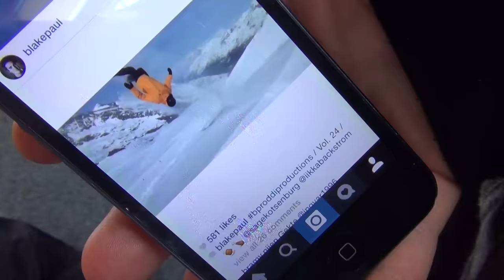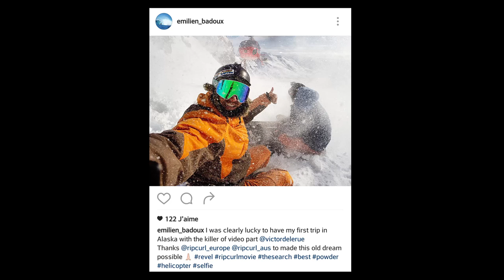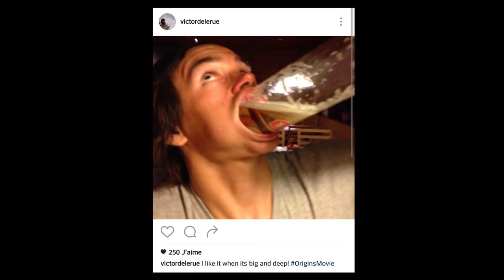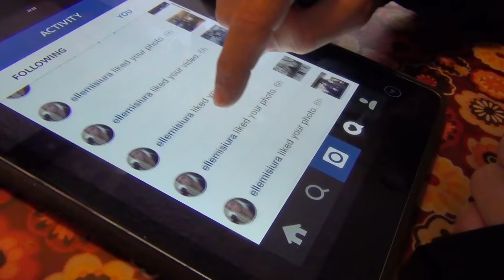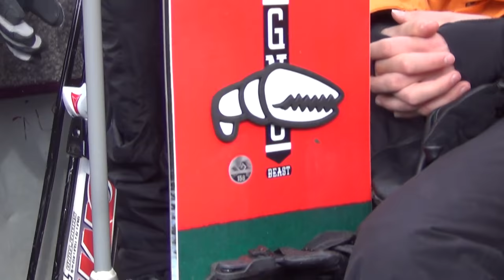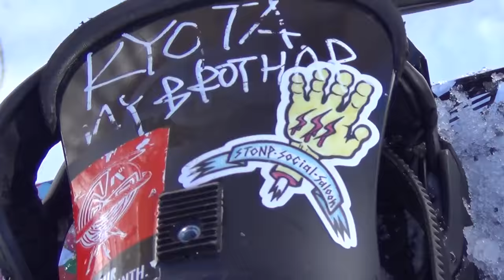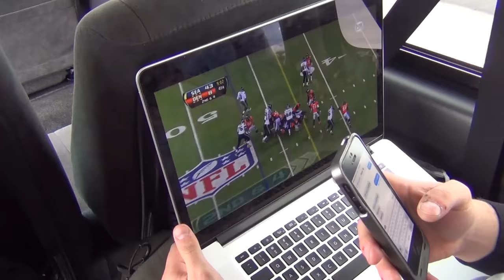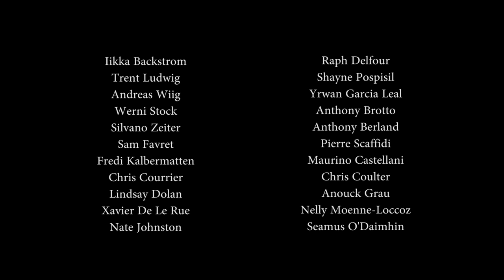スノーボードの永遠の美しさ The Eternal Beauty Of Snowboarding : Japanese Subtitle edition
スノーボードの永遠の美しさ

The Eternal Beauty Of Snowboarding : Japanese Subtitle edition

日本語字幕版 presented by DIGGIN’ MAGAZINE, with special thanks to JAPAN GRABS.

- スノーボード人生の真実への旅

10年近くスノーボードフォトグラファーとして活動。そしてこの3年間はスチルカメラの上にハンディカムをマウントし、世界中の雪を追いかけながらプロスノーボーダーのすべてを記録してきた。

その映像をSupercut Styleで編集し、 「The Eternal Beauty of Snowboarding」 を制作。今作を通しスノーボード・ムービーメーキングの裏舞台を示しながら、プロスノーボーダーの人生に美しさはあるのか？ そして、何のために撮影する場所に居続けるのか？ といった疑問に答えを見出そうとする。

[1080p HD フルスクリーンモードお薦めします]

フォルダー内にカバーポスターと英語・フランス語字幕付き

エンディングロール曲：H E L M A U D

Jérôme.

Japanese subtitles translated by:

日本語字幕翻訳者

Ryuta Yamamura